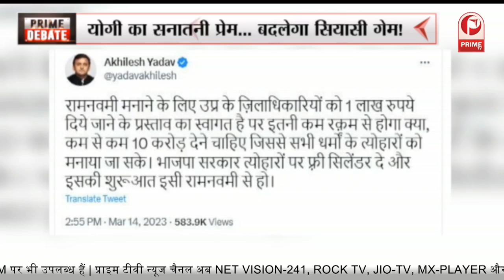‘2024’ के वास्ते... धर्म के रास्ते! ऑ धर्म का बाजरीकरण...बदलेगा सियासी समीकरण! || Prime Tv